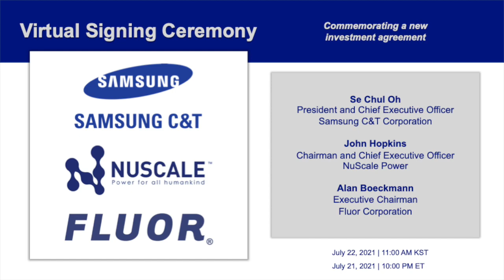Virtual Signing Ceremony: Samsung C&T, NuScale Power and Fluor Corporation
NuScale Power announced today that Samsung C&T Corporation (Samsung C&T) has committed to making an equity investment in NuScale to support deployment of its groundbreaking small modular reactor (SMR). In conjunction with the investment, Samsung C&T and NuScale’s lead engineering, construction and procurement (EPC) partner, Fluor Corporation, are developing a business collaboration agreement to expand capabilities available for future deployment of NuScale projects.